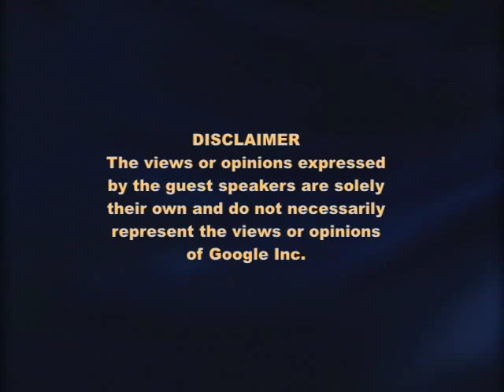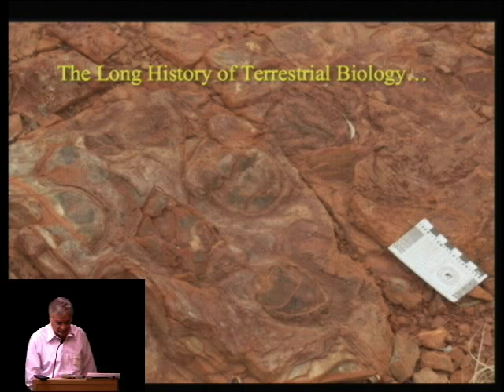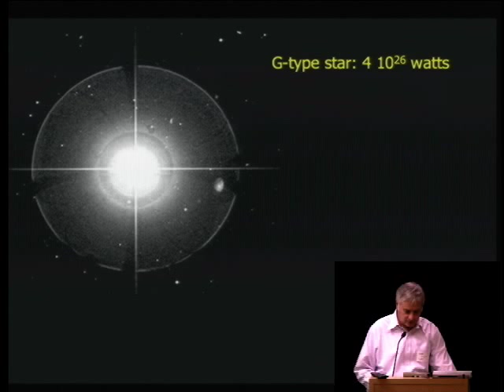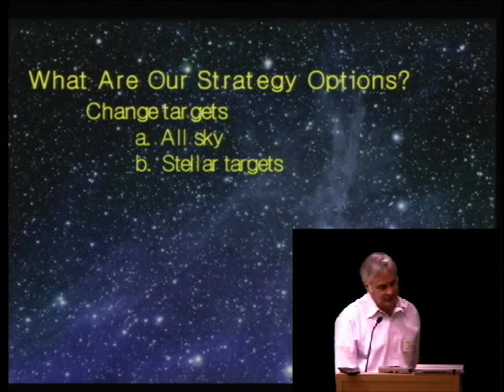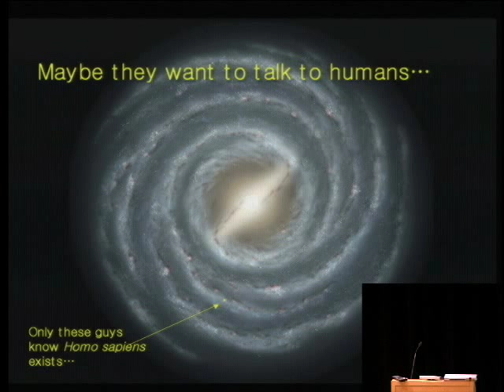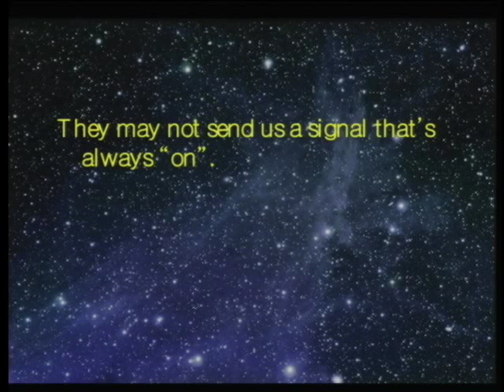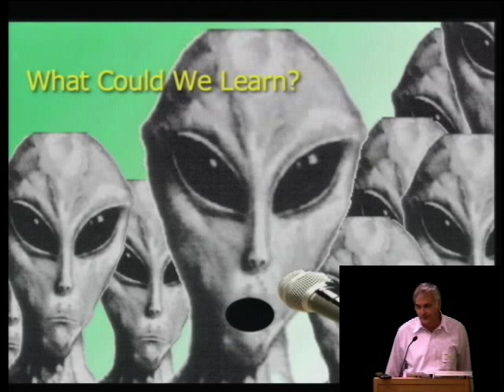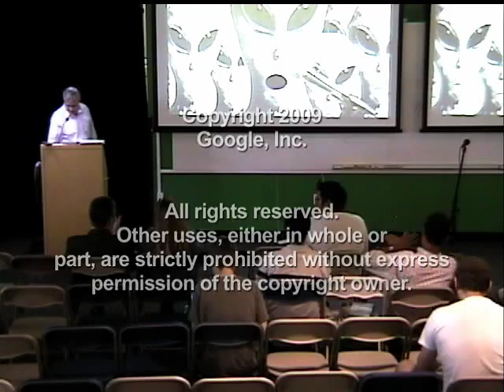Strategies in the Search for ET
ABSTRACT

Presented by Seth Shostak, SETI Institute.

The scientific hunt for extraterrestrial intelligence is now into its fifth decade, and we still haven't uncovered a confirmed peep from the cosmos.  For that matter, we still dont know if life  at any level of intelligence  exists beyond Earth.  Could this mean that finding aliens, even if theyre out there, is a project for the ages  one that might take centuries or longer?

The preferred technique used to hunt down cosmic company is to look for persistent radio signals or laser flashes from nearby star systems.  But could this be a flawed strategy?

In this presentation, well consider some strategies that new SETI experiments might consider, as well as discuss why its possible that we might find evidence of sophisticated intelligence within only a few decades.

Seth is the Senior Astronomer at the SETI Institute, in Mountain View, California.  He has an undergraduate degree in physics from Princeton University, and a doctorate in astronomy from the California Institute of Technology.  For much of his career, Seth conducted radio astronomy research on galaxies, and has published approximately sixty papers in professional journals.

He has written several hundred popular magazine and Web articles on various topics in astronomy, technology, film and television.  He lectures on astronomy and other subjects at Stanford and other venues in the Bay Area, and for the last six years, has been a Distinquished Speaker for the American Institute of Aeronautics and Astronautics.  He is also Chair of the International Academy of Astronautics SETI Permanent Study Group. Every week he hosts the SETI Institutes science radio show, Are We Alone?

Seth has edited and contributed to a half dozen books.  He has also been the principal author of four: Sharing the Universe: Perspectives on Extraterrestrial Life,  Life in the Universe (textbook with Jeff Bennett), Cosmic Company (with Alex Barnett), and, most recently, Confessions of an Alien Hunter.

Seth Shostak was hosted by Boris Debic.